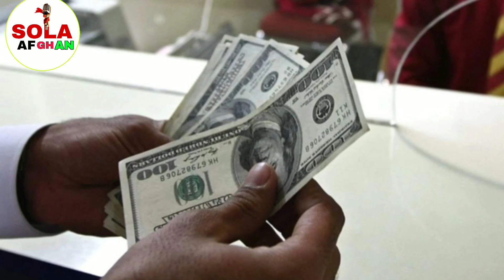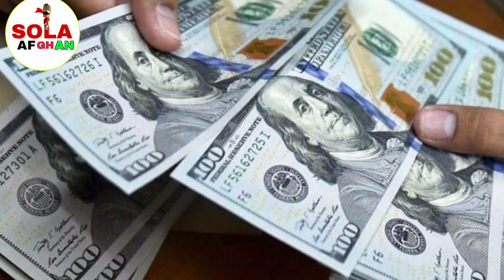د افغانستان د کنګل شو پيسو په اړه امریکا څه پريکړه وکړه